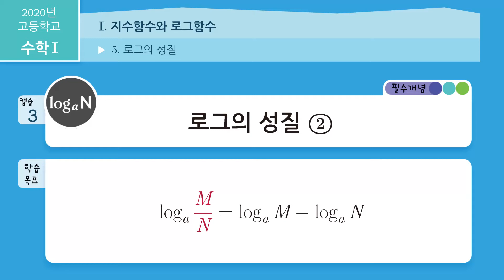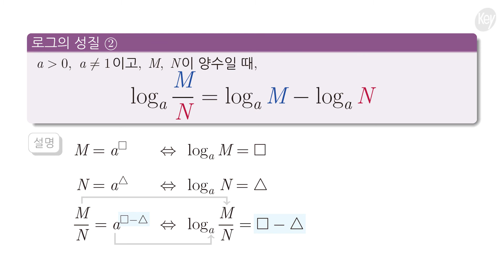매스캡슐[수학1-105-03] 로그의 성질 2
[ 수학 I ] 1. 지수함수와 로그함수 : 5. 로그의 성질
(필수개념) 03. 로그의 성질 2

← 수학 개념을 ☞터치☜로 익히세요.
Want to learn math concepts? Just "touch" the screen.